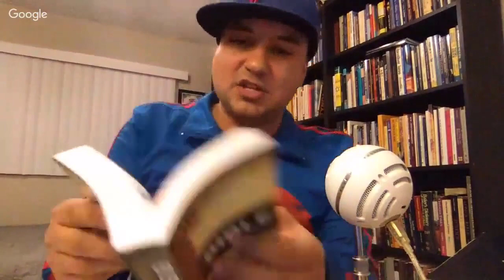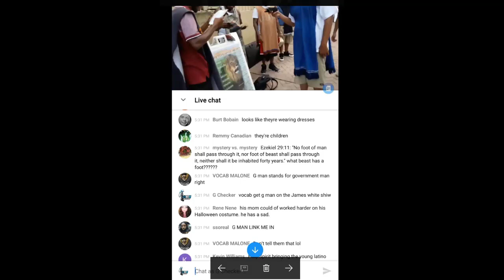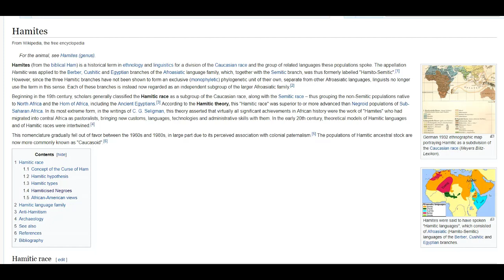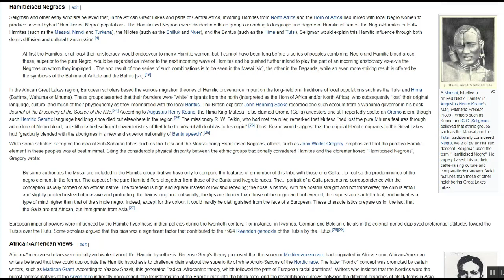Vocab Malone Brings His Half Truth About the People of Ham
Vocab Malone is a well known heretic is certain youtube communities and he really has shown his hand in the most recent videos.  He has basically called out the hamitic hypothesis theory and it's racist agenda, without really getting into the doctrine.  So now the more Vocab talks the more he shows his deceptive wicked ways.  Do you research and how negros are actually considered beasts of the fields in the hamitic hypothesis theory instead of ham like pro black movement participators want to believe.